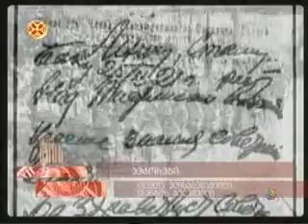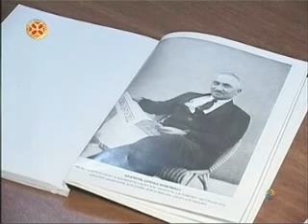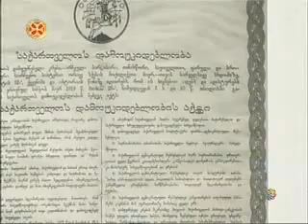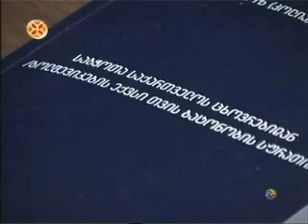ეროვნული არქივი/National Archives 21.02.13-სიახლენი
საქართველოს იუსტიციის სამინისტროს ეროვნულ არქივში ოკუპაციის დღეებთან დაკავშირებით დღეს საჯარო ლექცია „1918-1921 წლების საქართველო საარქივო მასალებში" და ემიგრანტ ნიკოლოზ (კოლია) ჭუმბურიძის წიგნად გამოცემულ მოხსენების წარდგინება გაიმართა. ღონისძიება ეროვნული არქივის გენერალურმა დირექტორმა თეონა იაშვილმა გახსნა და 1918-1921 წლების შესწავლისათვის ჰარვარდისა და ლევილის ფონდებში დაცული დოკუმენტების მნიშვნელობაზე ისაუბრა.